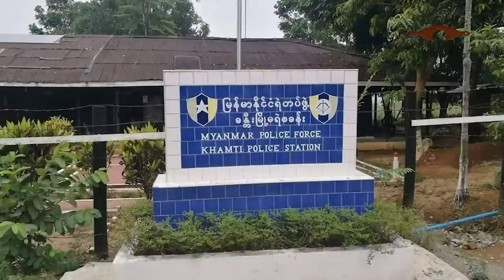Oct 18 simlam: Pu Lian Hmung Sakhong Korea a tlawng. BTS pawl ralkap an tuan thlang ding.